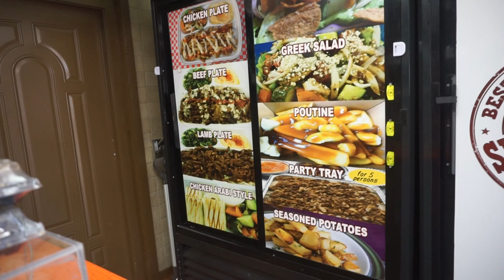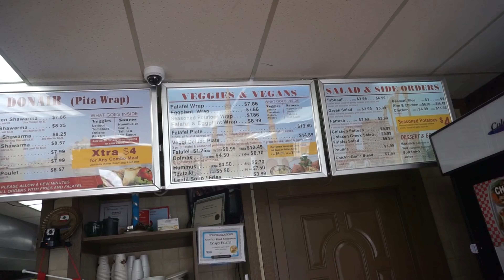ئاهەنگی بووم بە هاولاتی کەنەدا.